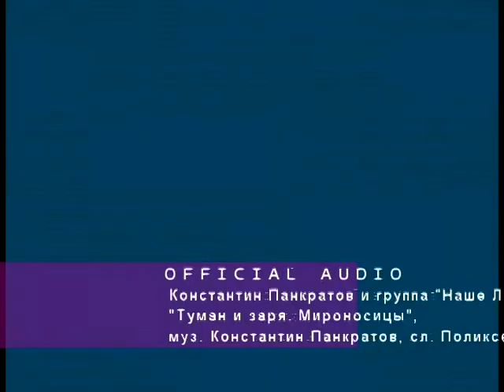"Туман и заря. Мироносицы", муз. Константин Панкратов, сл. Поликсена Соловьева, группа "Наше Лето"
Константин Панкратов и группа "Наше Лето", "Туман и заря над землей полусонной. Мироносицы", муз. Константин Панкратов, сл. Поликсена Соловьева

OFFICIAL AUDIO
Исполняют Константин Панкратов, Варвара Панкратова, Олег Косов

Музыка написана на стихи Поликсены Соловьевой "Жены-мироносицы"

Поликсена Соловьева
Жены-мироносицы

Туман и заря над землей полусонной.
По склонам три женщины шли.
И с маслом янтарным кувшин благовонный
Ко гробу Господню несли.

Улыбкой светлеют суровые дали,
Колючие травы в росе,
И светы небес на земле засверкали
В изгибной речной полосе.

Ты первою шла и молитву шептала.
В душе твоей страх и мечта.
Заря разгоралась, заря обещала:
«Сегодня увидишь Христа!»

«Сквозь росные слезы, в туманах зари я
Провижу день светлых чудес».
Кремнистой тропою идешь ты, Мария,
Колючие травы и скалы нагие
Проснулись и шепчут: «Воскрес!»